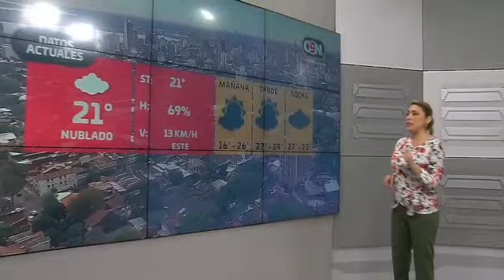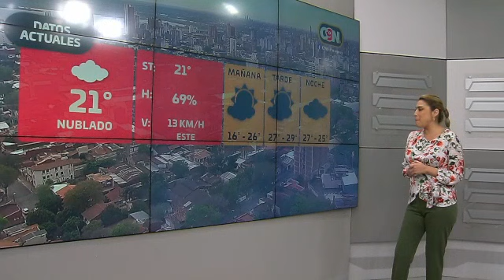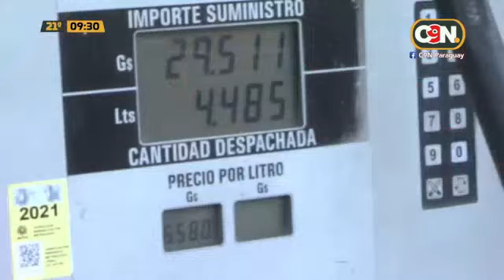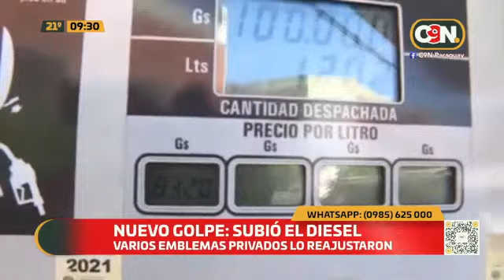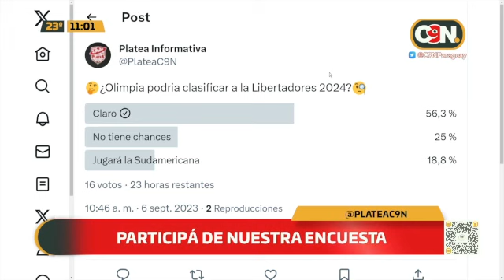C9 a las 9: 06 de septiembre del 2023